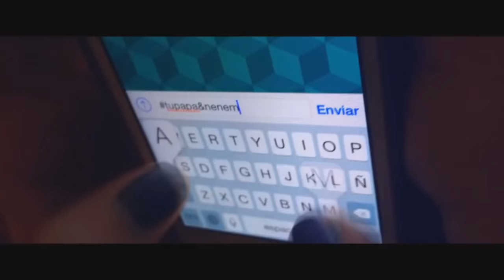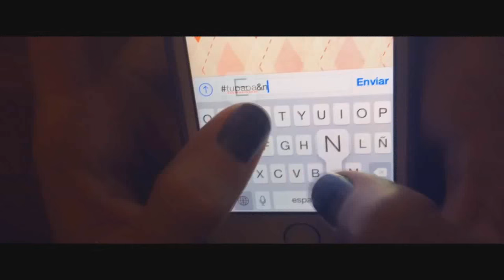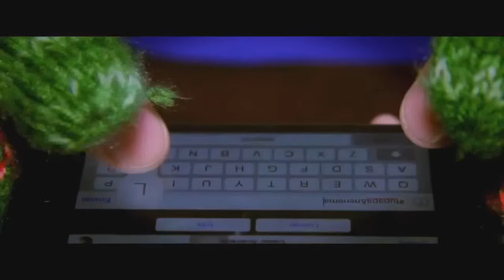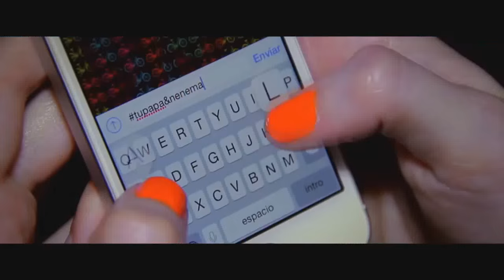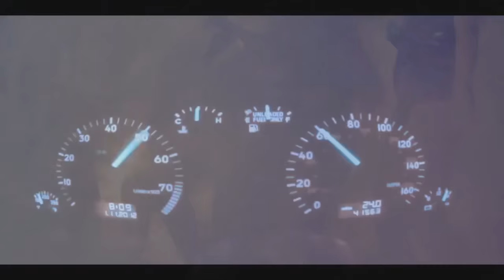NENE MALO - COMPILADO DE TODOS SUS VIDEOS HD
Y mirá primero los últimos videos!!!